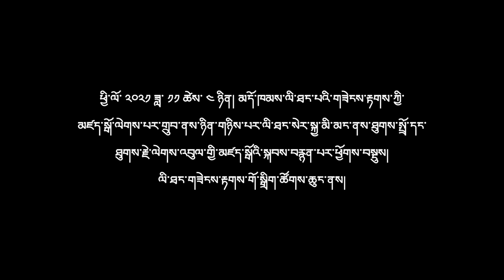ལི་ཐང་གཟེངས་རྟགས་མཛད་སྒོ་ཉིན་གཉིས་པར་ཐུགས་རྗེ་ལེགས་འབུལ་གྱི་མཛད་སྒོ་དང་ཐུགས་སྤྲོ་སྐབས། Short version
ཕྱི་ལོ་ ༢༠༢༡ ཟླ་ ༡༡ ཚེས་ ༤ ཉིན། མདོ་ཁམས་ལི་ཐང་པའི་གཟེངས་རྟགས་ཀྱི་མཛད་སྒོ་ལེགས་པར་གྲུབ་ནས་ཉིན་གཉིས་པར་ལི་ཐང་སེར་སྐྱ་མི་མང་ནས་ཐུགས་སྤྲོ་དང་ཐུགས་རྗེ་ལེགས་འབུལ་གྱི་མཛད་སྒོའི་སྐབས་བརྙན་པར་ཕྱོགས་བསྡུས།
ལི་ཐང་གཟེངས་རྟགས་གོ་སྒྲིག་ཚོགས་ཆུང་ནས།